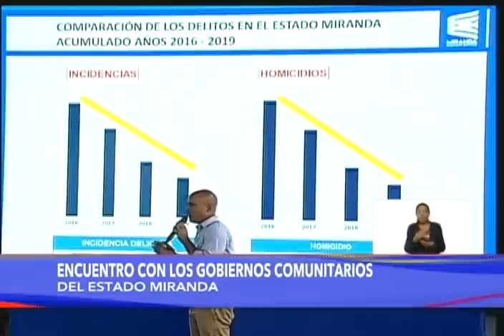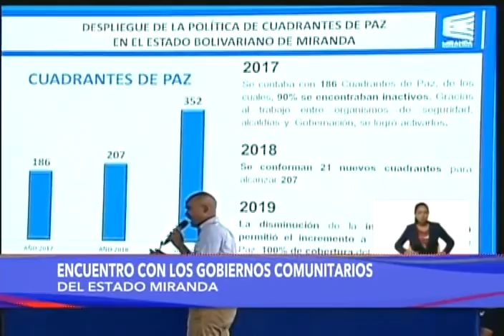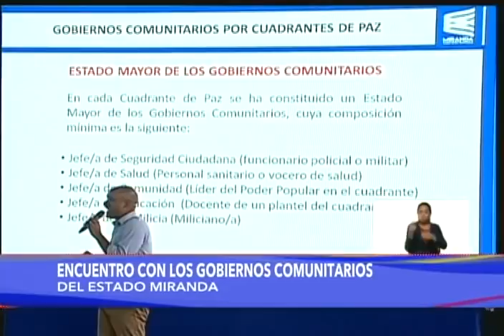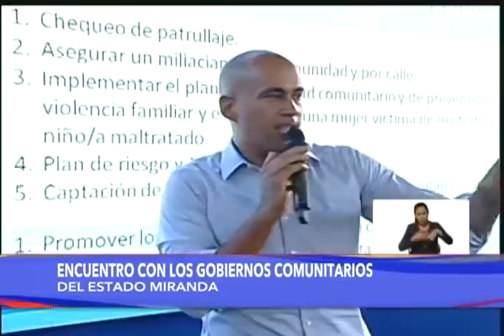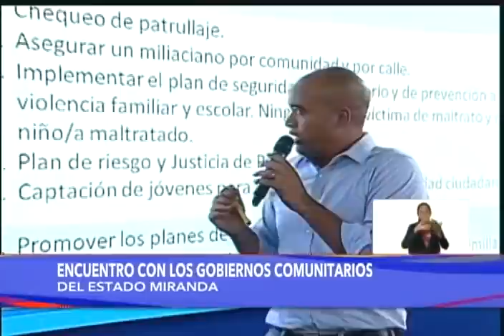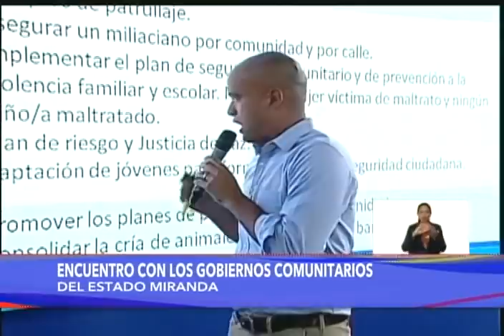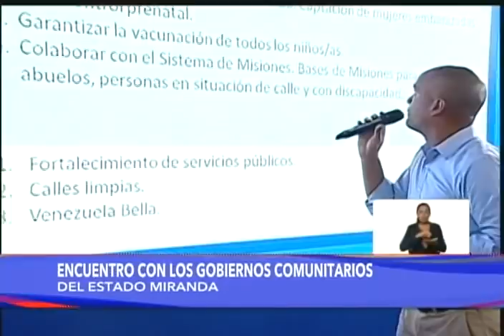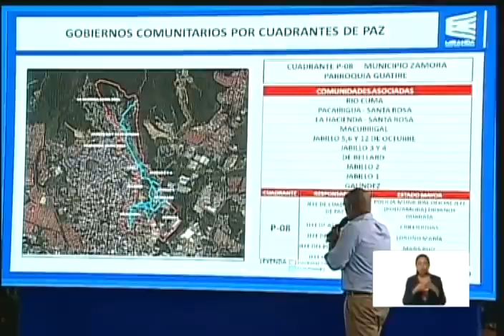Presidente Maduro en encuentro con gobiernos comunitarios del estado Miranda